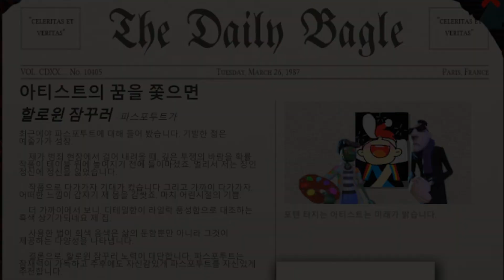좀비고 할로윈즈&매지컬즈 그려서 화가로 성공하는 법 (파스파투/파스포투트 하이라이트)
즉석에서 빠르게 그려본 할로윈즈&매지컬즈 입니다!
어떤 캐릭터가 가장 비슷하게 잘 그렸나요?
댓글로 꼭 남겨주세요(•‾̑▽‾̑•)ﾉ!!

풀버전 다시보기:
꿈여우박스 다시보기 채널

영상 속 도이그림:
팬아트 서담♡

[방송 안내]
*고정방송* 매주 목/금 [좀비고 시참] 오후 5~7시
                     매주 토 [랜덤 게임] 오후 5~7시
                     매주 토/일 [꿈여우 라디오] 밤 10~11시